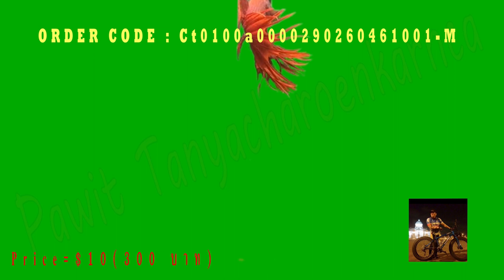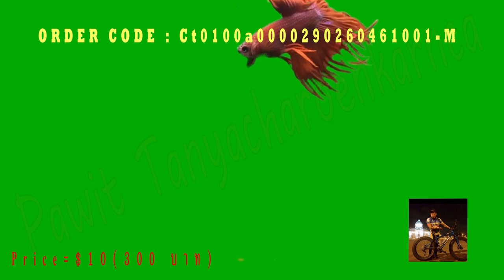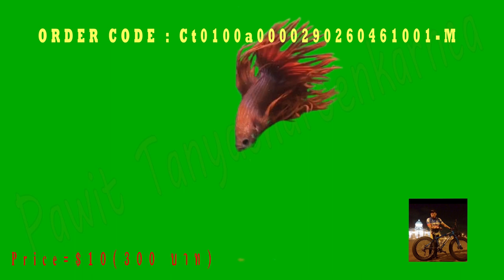GIANT SIAM FIGHTER BETTA FISH ( Crown Tail ) in Green Screen Footage